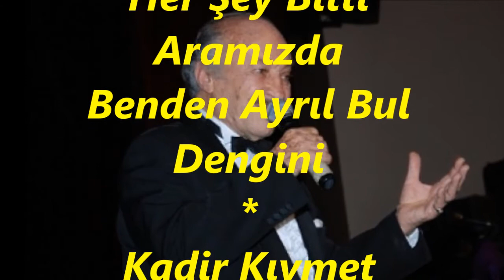Mustafa SAĞYAŞAR-Ne Beni Üz Ne Kendini Yüreğimden Al Sevgini (NİHAVEND)R.G.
SOLİST:
*MUSTAFA SAĞYAŞAR*
VİDEOYU YAPAN
*RECEP GAYRETLİ*
GÜFTE: İLKAN SAN
BESTE: RIDVAN TANDOĞAN
USUL: CURCUNA
MAKAM: NİHAVEND
Ne Beni Üz Ne kendini
Yüreğimden Al Sevgini
Böyle Aşkın Sonu Olmaz
Benden Ayrıl Bul Dengini
Engeller Var Yolumuzda
Tat Kalmadı Aşkımızda
Her Şey Bitti Aramızda
Kadir Kıymet Bilmiyorsun
Halim Nedir Sormuyorsun
Artık Beni Sevmiyorsun